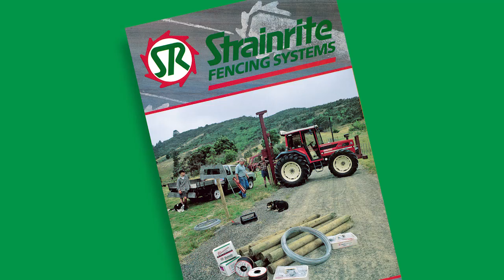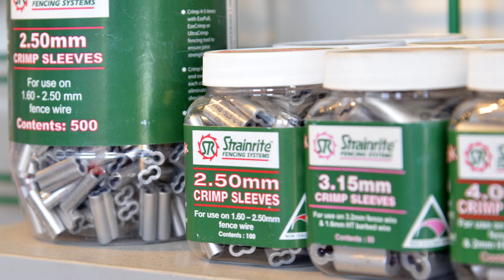Strainrite | Overview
Strainrite Fencing Systems are a leading agricultural equipment manufacturer, with a history that dates back to the early 1970’s.  Renowned for their innovation, the company designs and builds an extensive range of fencing tools and equipment.